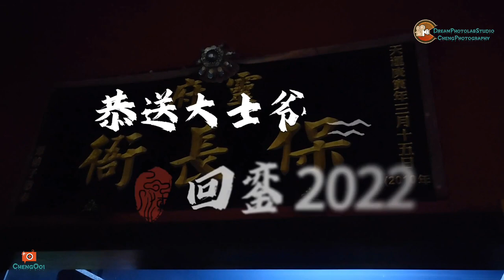馬來西亞吉打天旗街 靈府保長衙恭送大士爺回鑾 2022 年